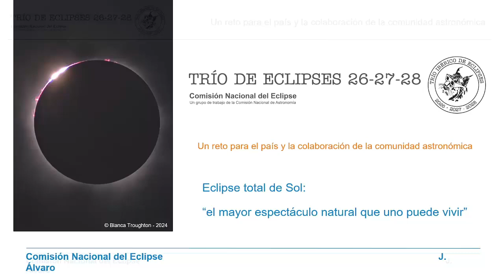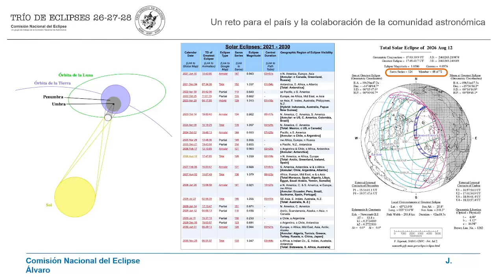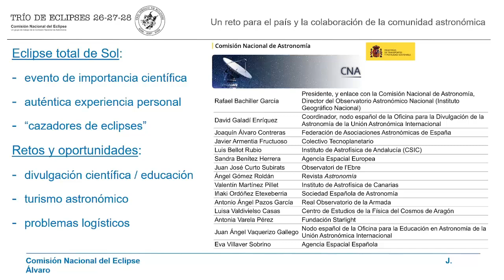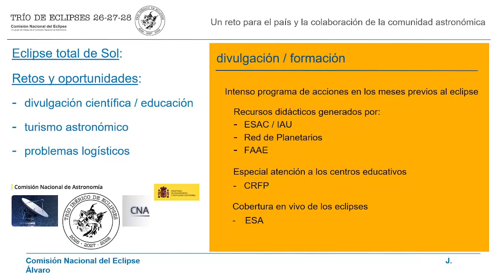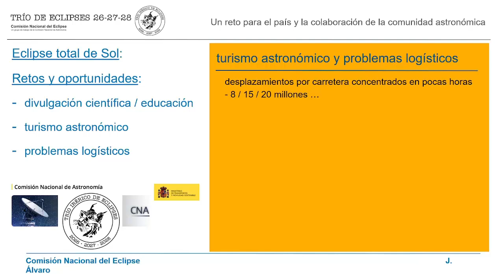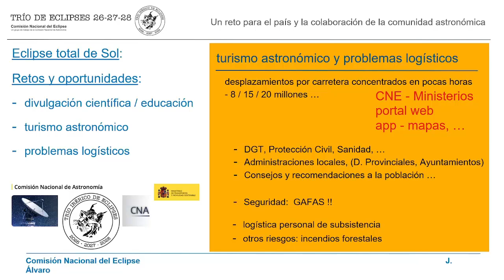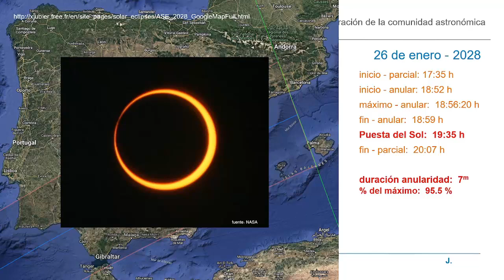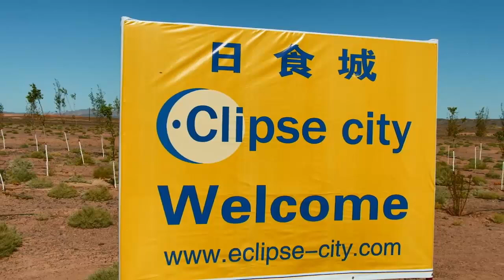11 IX 01 Eclipses 26-27-28 en España 11 02 09 06 22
Joaquín Alvaro 2024
Por una de esas circunstancias que la mecánica
celeste depara con el rigor de sus leyes, pero que
además resulta realmente excepcional en este caso,
durante tres años seguidos tendremos en España dos
eclipses totales de sol y uno anular